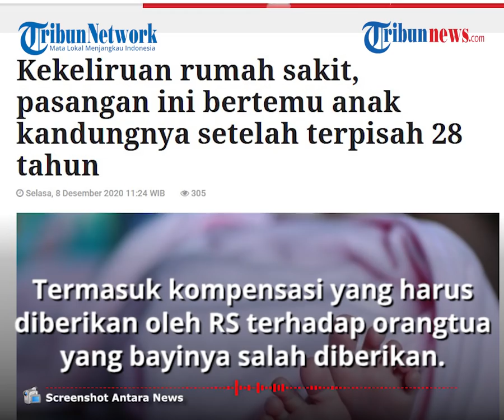Terpisah 28 Tahun karena Kesalahan RS, Orangtua & Anak Ini Bersatu Lagi, Pihak RS Didenda Milyaran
TRIBUN-VIDEO.COM - Rumah Sakit Huaihe di China harus membayar denda sebanyak 760.000 yuan atau setara dengan Rp1,64 miliar.

Hal itu lantaran pihak rumah sakit salah memberikan bayi 28 tahun yang lalu.

Mereka dituntut oleh pasutri yang kini sudah bertemu dengan anak kandungnya.

Pihak RS melakukan kesalahan fatal dalam memberikan seorang bayi kepada orangtuanya pada 1992 lalu.

Tak hanya itu, ada sejumlah kejanggalan dalam pemberian vaksin hepatitis B.

Hal tersebut disampaikan dalam isi putusan Pengadilan Distrik Gulou, Kaifeng, Provinsi Henan, Senin (7/12/2020).

Termasuk kompensasi yang harus diberikan oleh RS terhadap orangtua yang bayinya salah diberikan.

Kompensasi 760.000 yuan itu terdiri dari 400.000 atas penderitaan Yao Ce, bayi laki-laki yang terpisah dari orangtuanya selama 28 tahun.

Serta 360.000 yuan untuk biaya medis Yao Ce lantaran divonis menderita kanker hati stadium akhir.

Dikutip dari Antara, Zhou Zhaocheng selaku kuasa hukum pasutri mengatakan kliennya menerima putusan pengadilan meskipun nilai kompensasi yang diterima tidak sesuai tuntutan.

"Bagus kalau melihat pengadilan mendukung kami dalam mengidentifikasi kesalahan kerja rumah sakit yang menyebabkan Yao terpisah sejak lahir 28 tahun lalu. Kami juga merasa mendapat keadilan ketika pengadilan juga memutuskan bahwa rumah sakit harus bertanggung jawab 60 persen atas kanker hati Yao karena kesalahan vaksinasi sebelumnya," katanya.

Kasus itu bermula dari pemberitaan di Beijing News soal perempuan bermarga Xu dari Provinsi Jiangxi mendapati Yao, yang tumbuh dewasa bersamanya sejak 28 tahun lalu ternyata bukan anak kandungnya.

Kenyataan itu muncul ketika dia hendak mendonorkan levernya untuk menyelamatkan nyawa Yao.

Oleh karena kondisi Yao memburuk, Xu dan suaminya berbicara kepada koran tersebut agar bisa menemukan orang tua biologis Yao sehingga ada yang bisa membantu donor hati.

Lalu Xu pergi ke rumah sakit di Henan, tempat dia menerima bayi yang keliru pada Juni 1992.

Atas bantuan polisi, Xu menemukan orang tua biologis Yao, yakni Guo Xikuan dan Du Xinzhi.

Sayangnya, reuni tersebut tidak lantas membuat mereka bahagia.

Guo dan Du ternyata memiliki anak perempuan yang mengalami gangguan jiwa.

Ibu kandung Yao, Du --yang juga menderita hepatitis B, harus menjalani kemoterapi karena kanker hati.

Karena Du adalah pengidap, Yao seharusnya mendapatkan vaksin hepatitis B dosis tinggi segera setelah lahir.

Namun, vaksin tersebut malah diberikan kepada putra kandung Xu yang sehat.

Xu yakin Yao tidak mendapatkan vaksinasi sehingga menyebabkan menderita kanker hati pada usia yang sangat muda.

(Tribun-Video.com/Antaranews.com)

Artikel ini telah tayang di Antaranews.com dengan Judul "Kekeliruan rumah sakit, pasangan ini bertemu anak kandungnya setelah terpisah 28 tahun"